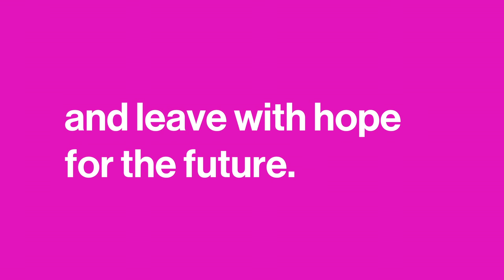What Matters Now? The Big Issues at TED2017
Watch talks from TED2017 LIVE in select cinemas. for more information.